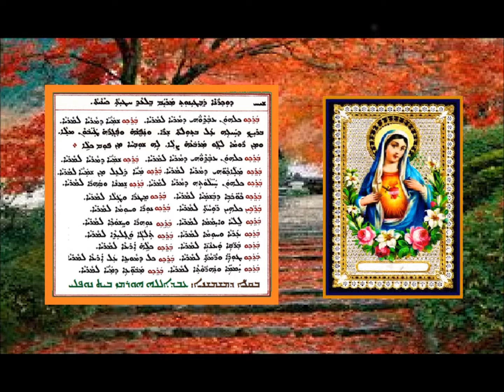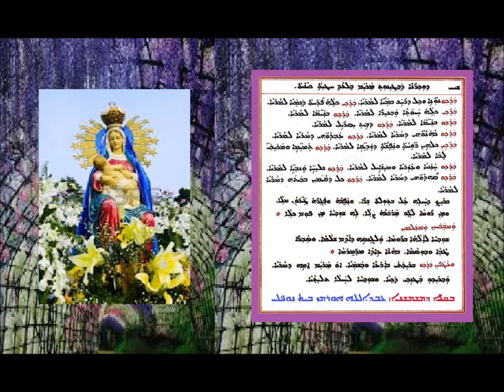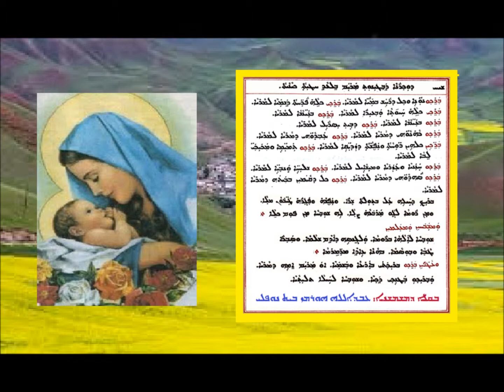Barikh D Maryam Bilad Hteatha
باريخ لتذكار الحبل بلا دنس بصوت الشماس عبدالله النوفلي
ܒܪܟܝ ܕܕܘܟܪܢܐ ܕܒܛܢܐ ܕܠܐ ܡܘܡܐ